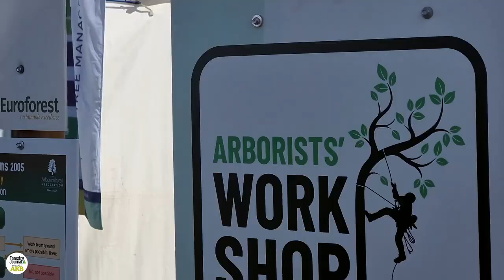The story of APF 2022 after UK's biggest forestry show returned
For the first time since 2018, APF was back in person - and it returned with a bang.

Some of the biggest names in forestry - including Ponsse and Stihl - showed off the latest products and innovations to thousands of visitors across three action-packed days.

Here's a sneak peak of what to expect.

Forestry Journal and essentialARB magazines provide invaluable reading for anyone involved in the forest and arboriculture industry.